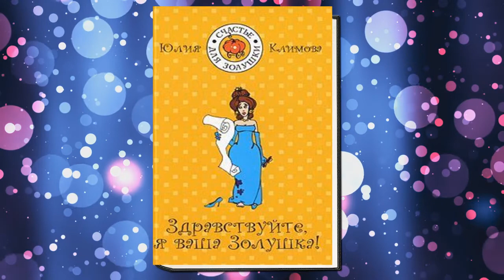Здравствуйте, я ваша Золушка! "Любовный роман" (Юлия Климова) Аудиокнига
💗💖💘Прослушать и скачать целиком Аудиокнигу "Здравствуйте, я ваша Золушка!" можно
Описание книги
Если в жизни девушки имеются добрая фея, прекрасный принц и… вредные родственники, которые сначала долго тиранят ее, а затем выгоняют из дома, – то кто она? Конечно же, самая настоящая Золушка! Да, судьба Сашеньки Аксеновой имела много общего с судьбой сказочной героини – правда, в роли феи выступал суматошный дедок, а принц не обращал на нее внимания. Что делать бедной сироте? Правильно – не падать духом! Тем более что до бала остались считаные дни!

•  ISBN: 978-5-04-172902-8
•  Чтец: Sakura
•  Правообладатель: ЛитРес: чтец, Эксмо, Sakura